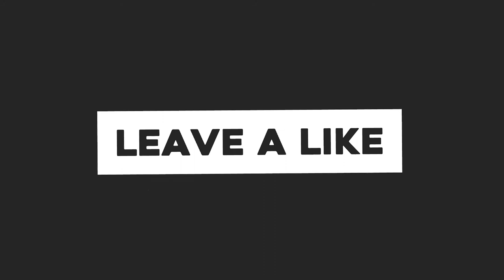How To Backflip In 5 Minutes (Danish)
Har du ikke allerede set min nyeste Video?, Så se den her: Mit Nytår 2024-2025! "

musik2: Future - mask off (instrumental)